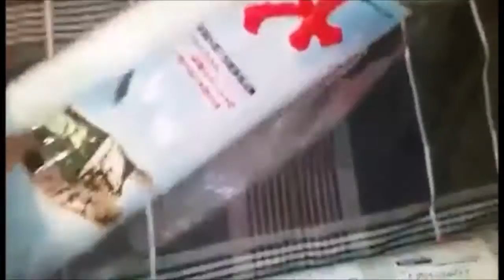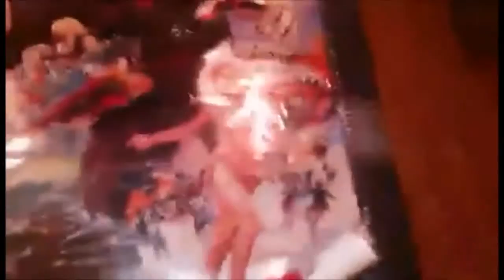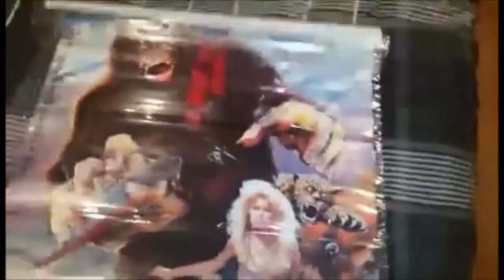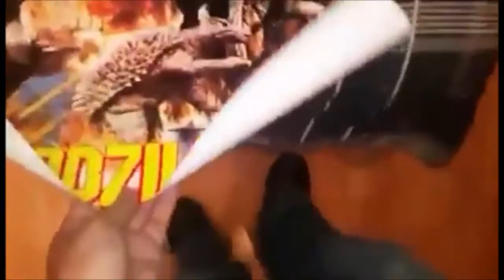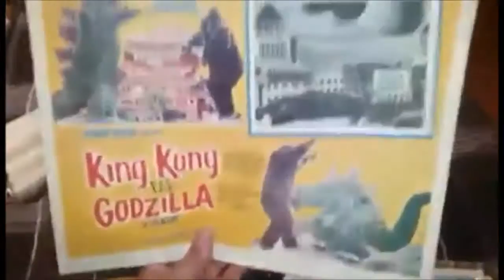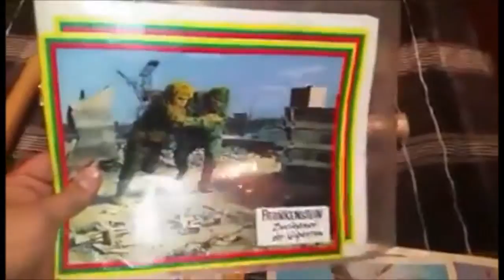Posters And Lobby Cards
A customer asked me to show him what I currently have for sale. I thought that I had more for sale. But regardless, here is what I do have in stock as of January 2017.